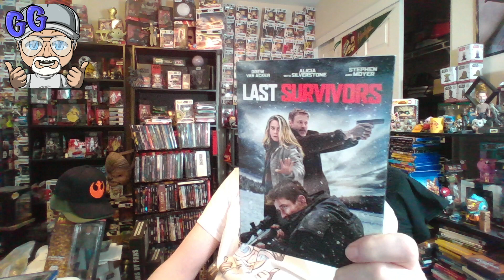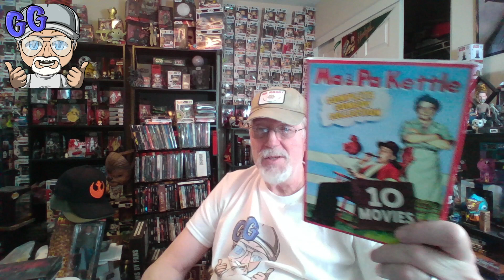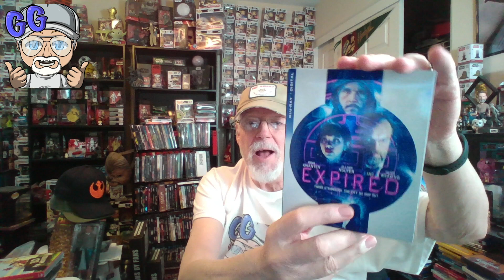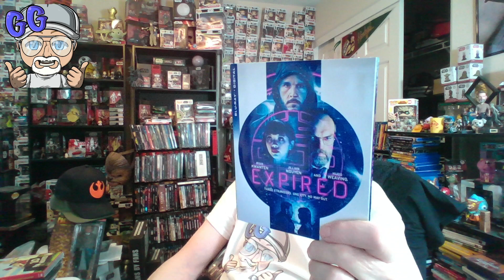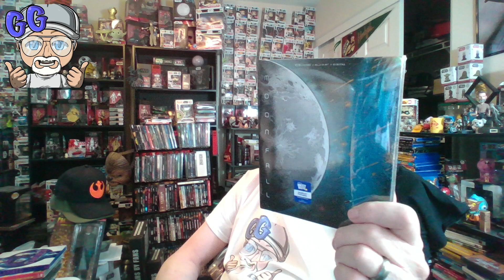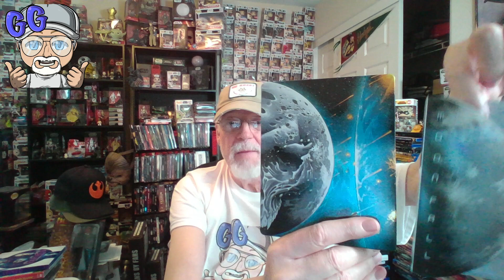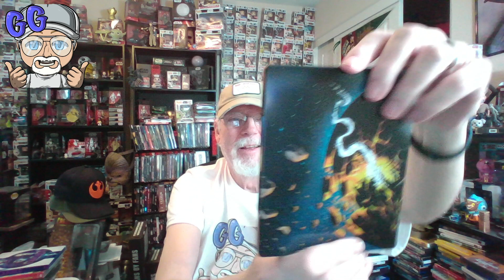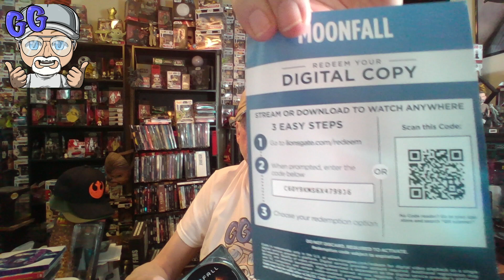Movie Haul from my Out and About on April 26 2022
In this video i show and tell the movies i hoarded up on while Out and About in Walmart, Best Buy and Target!